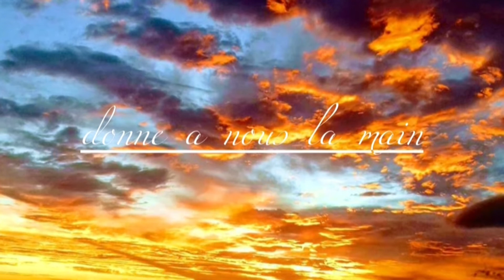donne a nous la main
c est com ca mi aim la réunion